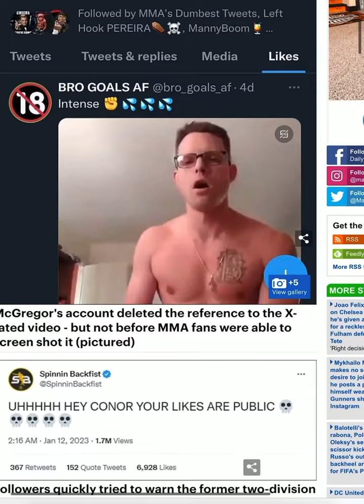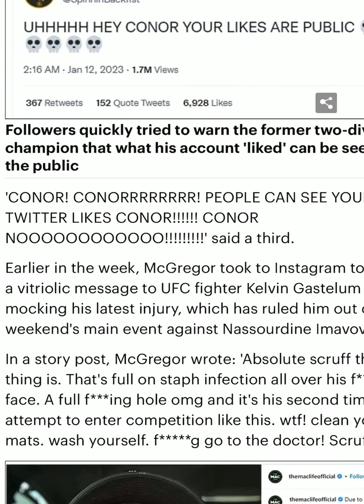Conor McGregor Busted On Raunchy Media Like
Conor McGregor fans went berserk over social media like .Conor McGregor fans said , 'CONOR! CONORRRRRRRR! PEOPLE CAN SEE YOUR TWITTER LIKES CONOR! CONOR NOOOOOOOOOOOO!' said a third.
Earlier in the week, McGregor took to Instagram to send a vitriolic message to UFC fighter Kelvin Gastelum - mocking his latest injury, which has ruled him out of this weekend's main event against Nassourdine Imavov.
In a story post, McGregor wrote: 'Absolute scruff this thing is. That's full on staph infection all over his f***ing face. A full f***ing hole omg and it's his second time to attempt to enter competition like this. wtf! clean your mats. wash yourself. f g go to the doctor! Scruff.'